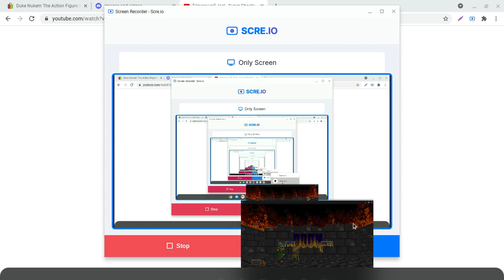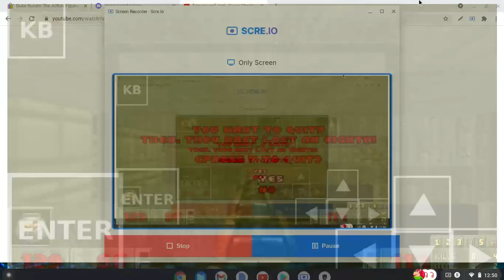BUZZCUT MOD REVIEWS: RANDOOMIZER